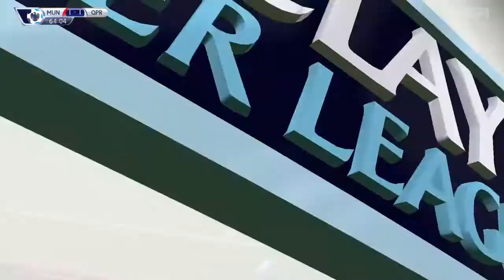Manchester United Vs QPR BPL 2021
A new squad a few seasons in. Tough game